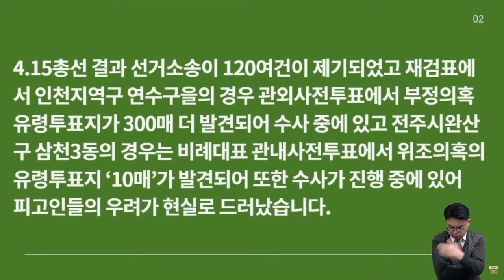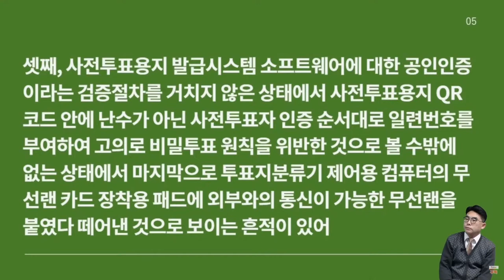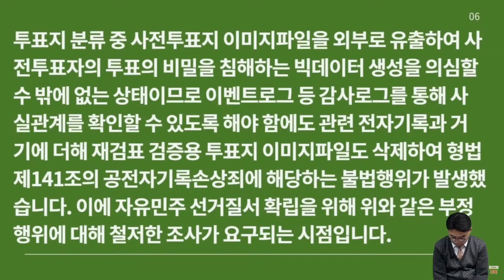[4.5총선, 부정선거 중간 정리 보고해 드립니다.] -지역에서 세계로, 안동데일리TV, Since 2016